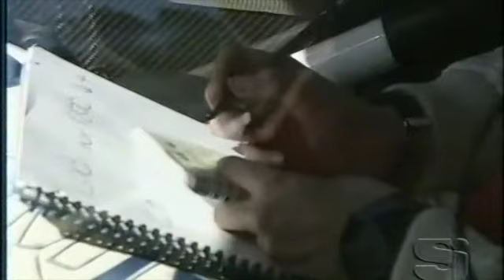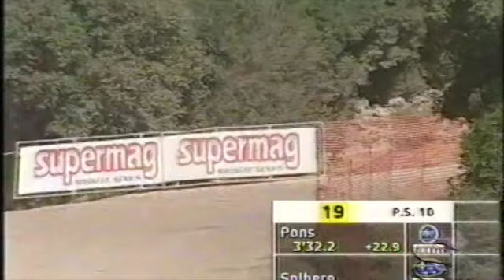2004 5^ PARTE DA TV RALLY 2004 MONDIALE IN SARDEGNA SD 480p